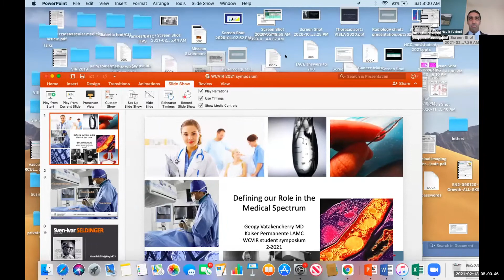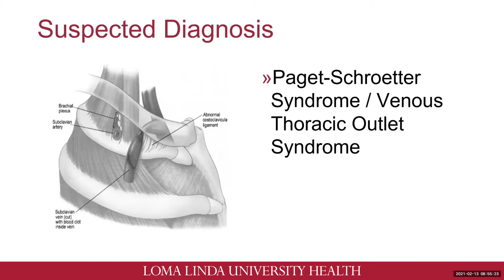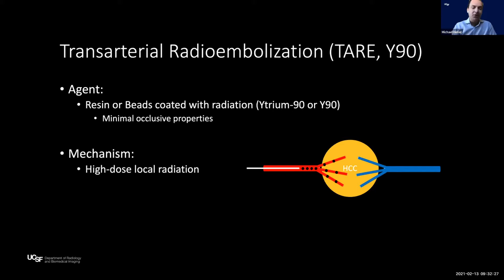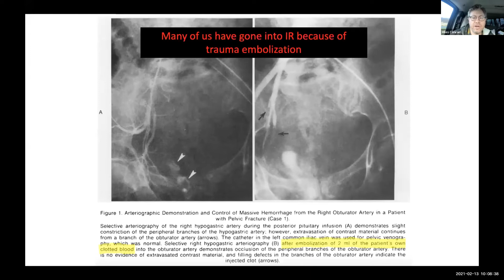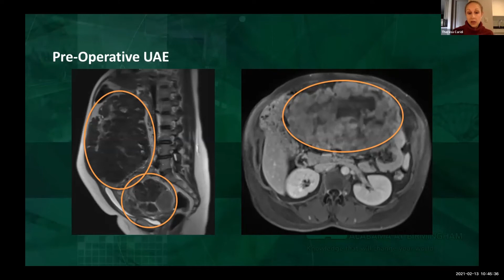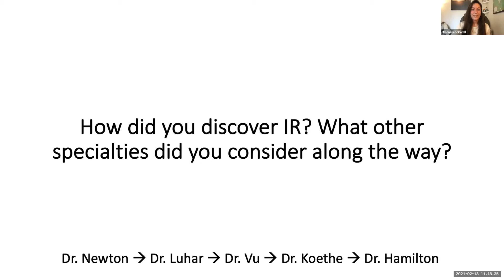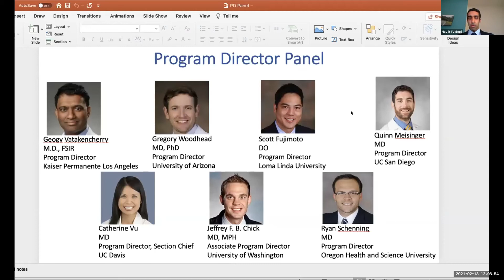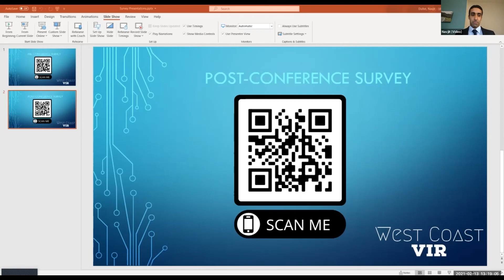West Coast Vascular & Interventional Symposium: Saturday (Part I of II)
We hope you enjoy the First-Annual West Coast Vascular and Interventional Symposium (WCVIR), a clinically oriented VIR symposium. Saturday's content features didactics, a Women in IR (WIR) panel, a program director's (PD) panel, and a resident panel. Sunday’s content features international presenters, a private practice panel, a research presentation, and tips to succeed as a medical student interested in VIR. We hope you enjoy the content.

00.00 - Introduction
00:59 – Introduction to VIR
30:10 – Venous Disease
46:17 – Lymphatic Disease
1:02:49 – Introduction to Interventional Oncology: Liver
1:21:30 – Portal Hypertension
1:34:08 – New Technologies for Vertebral Augmentation
1:46:57 – Pelvic Embolization in Trauma
2:03:31 – Neuro - Interventions
2:20:46 – Women’s Health in Interventional Radiology
2:36:41 – Prostate Artery Embolization
2:48:50 – Women in IR Panel
3:22:56 – Program Director Panel
3:50:12 – Resident Panel